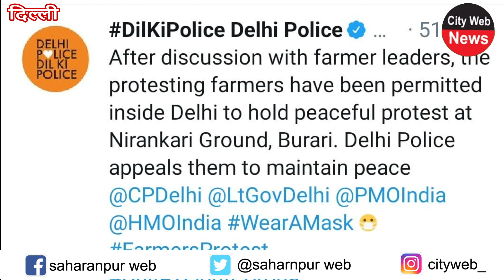दिल्ली में प्रदर्शन की अनुमति मिली